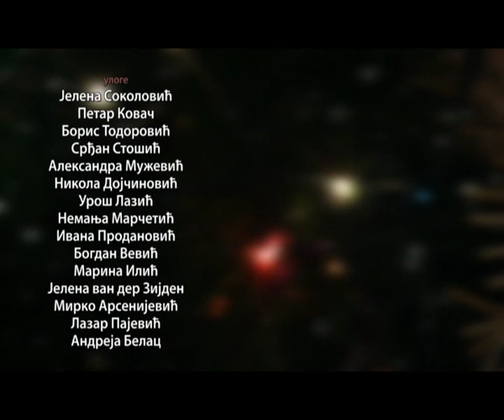Novogodisnja predstava na engleskom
Novogodisnja predstava koju su pripremili polaznici Skole engleskog jezika Tanje   van der Zajden